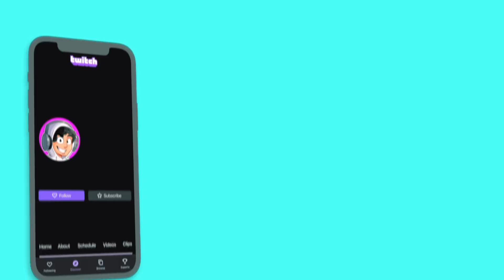SMASH or PASS AT SCHOOL! (STORYTIME)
SCHOOL SMASH OR PASS (STORYTIME)